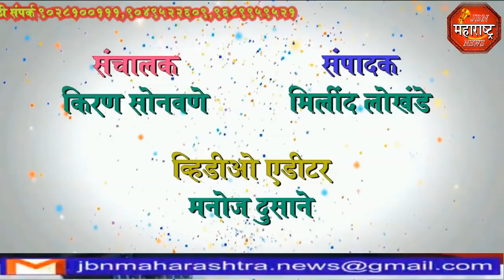jbn maharashtra news jalgaon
शिवसेना आ.किशोर पाटील  यांच्या हस्ते प्रचार नारळ